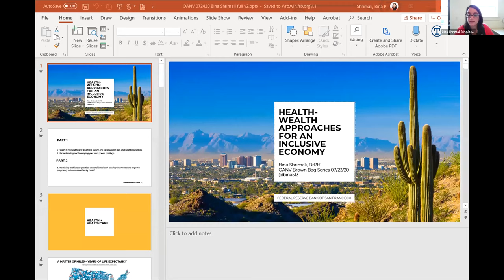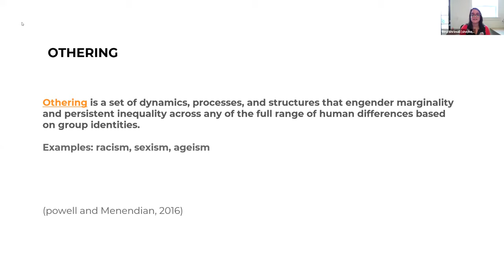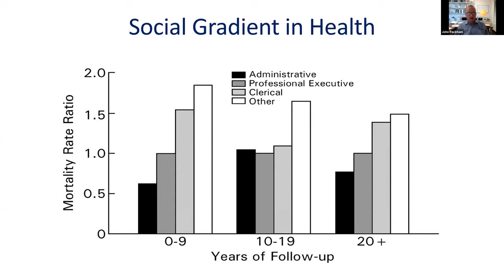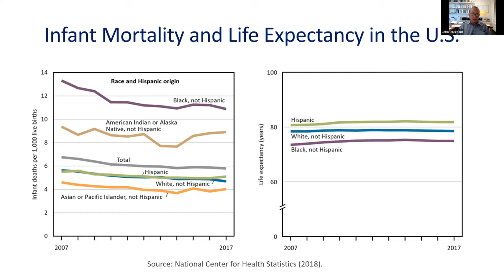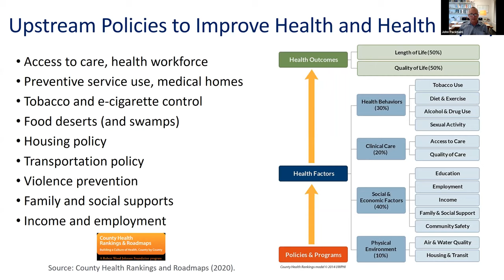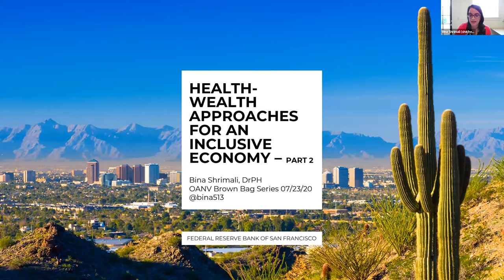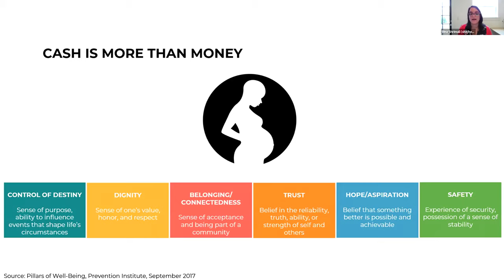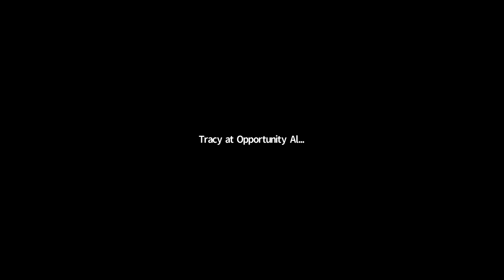Pathways to Racial Economic Justice in NV: Spotlight on Health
Thank you to Kipp Ortenburger from Las Vegas PBS ), our moderator, and the following panelists

Dr. Bina Shrimali, Federal Reserve Bank and possibly Fed Qual Health Center rep

If you watch this video, please take a moment to fill out our follow-up survey and tell us how we are doing